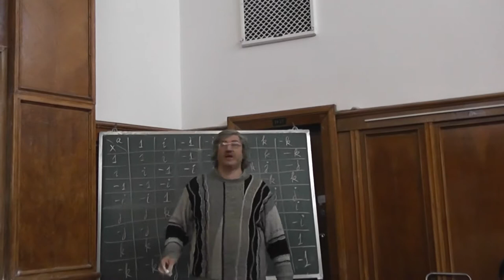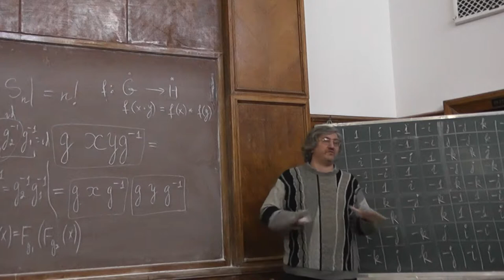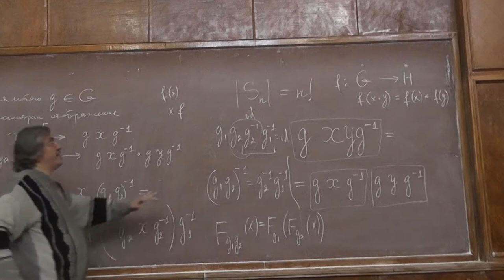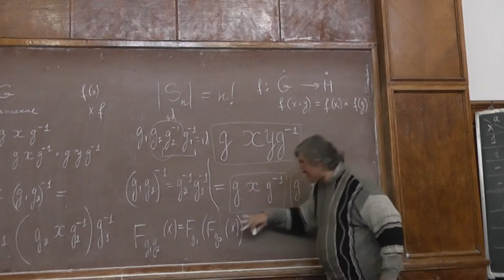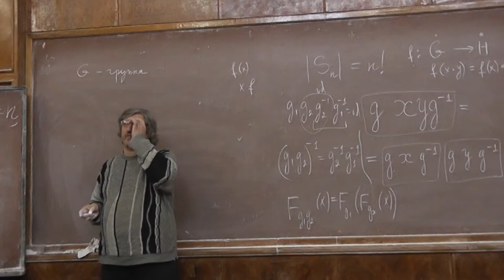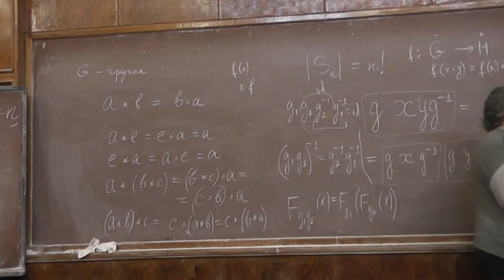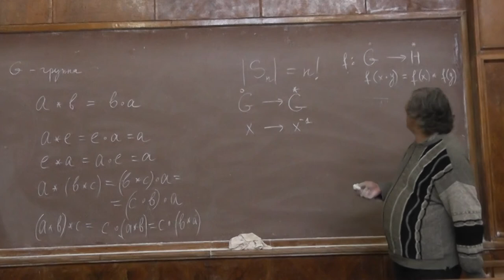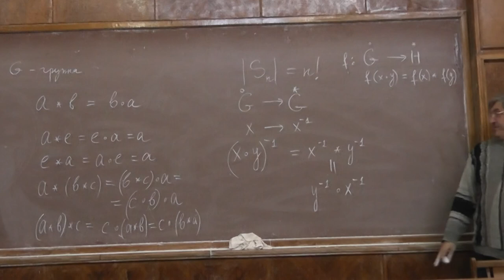36 Элемент, обратный к произведению